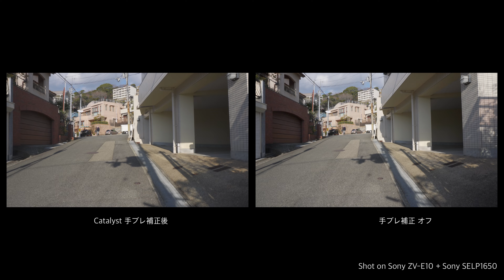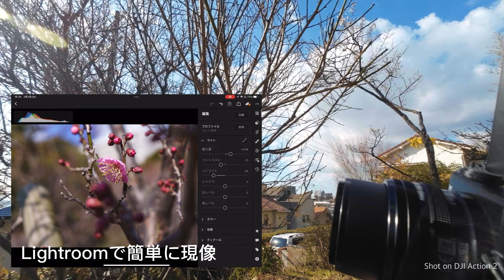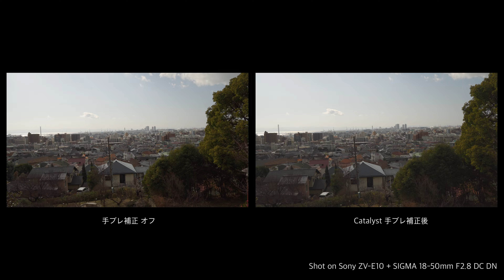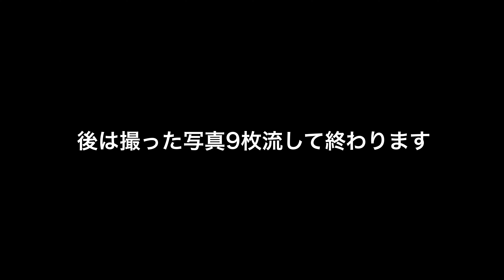【VLOG POV】ZV-E10のいつもの使い方 // 背景をボカして梅の花を撮った様子 // SELP1650,SEL35F18,SIGMA 18-50mm F2.8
■カメラ : SONY ZV-E10
■レンズ：SELP1650
■レンズ：SEL35F18

編集
動画Luma fusion
写真Lightroom
(for iPad Pro)